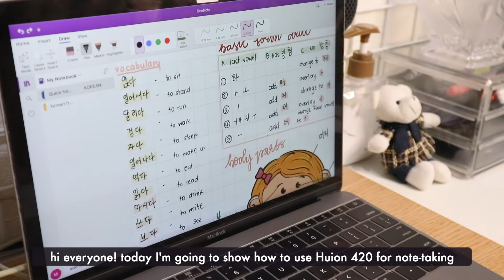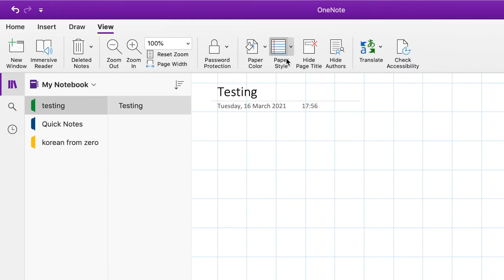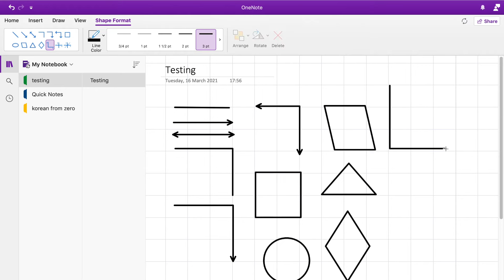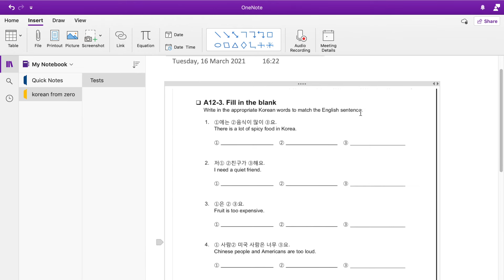Digital Note-Taking in Microsoft OneNote using Huion 420 Pen Tablet 🖊 | emmy lou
☪︎ hi guys 👋🏼
welcome back to another vlog! so today i decided to make a video on how i use my huion 420 pen tablet on digital note-taking. For this you need to download your preferred digital notebook and for me i found one of the best free note apps which is microsoft OneNote. Yes! it’s free and it’s really a friendly-user app! Of course there are lots of other free note apps and other paid versions too^^ Anyhow, if you want more videos on this please comment down below and  ill try my best to make one^^ anyway, hope you'll enjoy the video! (watch in hd). have a great day!💕

✦ skip it:
0:41 - overview of onenote
4:20 - note-taking with huion 420

✦ Pen Tablets🖊
☁︎Ugee Q6

↳ AliExpress (to purchase)

✦ tools 📷
film: canon eos m100 / iph 7+

xoxo
emmy lou ❤︎